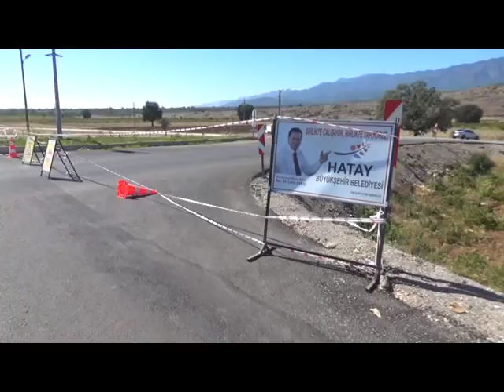HASSA’NIN YOLLARI HBB İLE YENİLENİYOR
Hatay Büyükşehir Belediyesi(HBB), kent genelinde sürdürdüğü yeni yol yapım, bakım, onarım ve iyileştirme çalışmalarına büyük önem vererek şehrin ulaşım ağını ve çehresini iyileştirmeye devam ediyor.